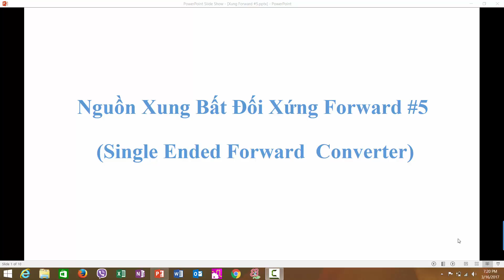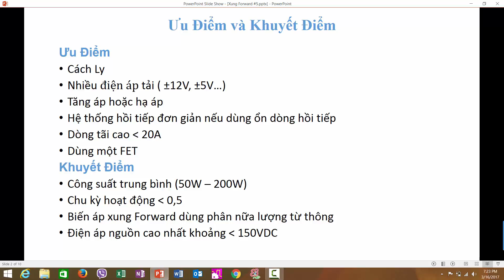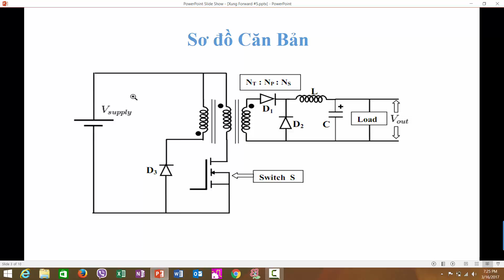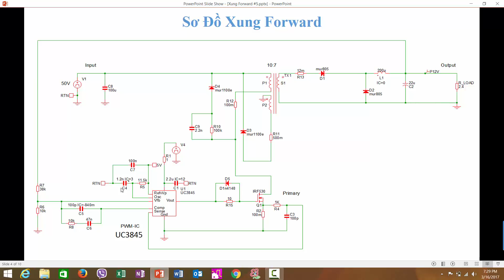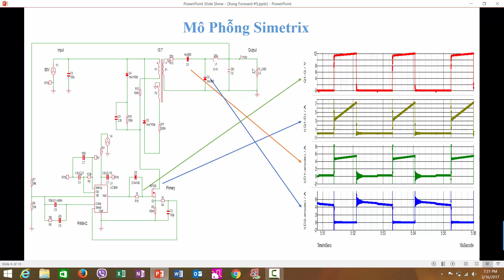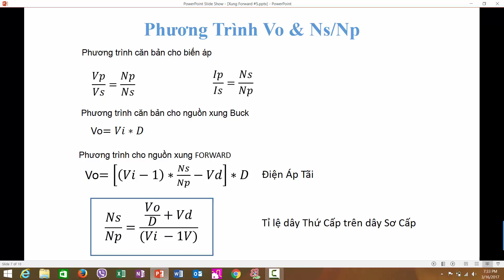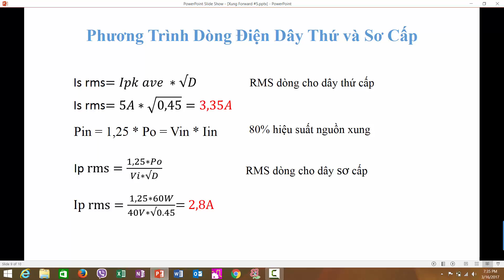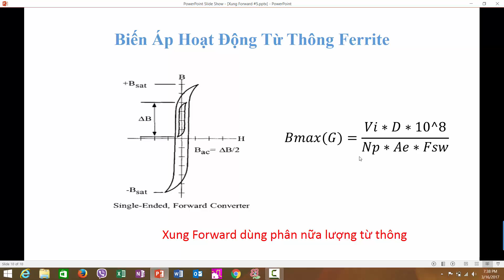5 - Nguồn Xung Forward [ Design Forward converter ]